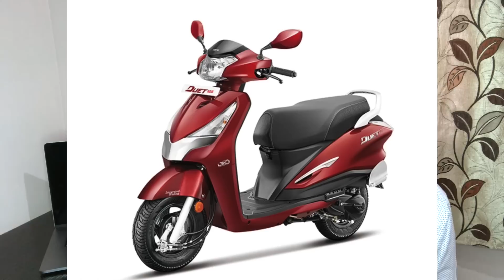2018 Hero Destini 125cc Scooter l All Details l HINDI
Guys, 2018 Hero Destini 125cc India me launch hone wali he. Mene is video me 2018 Hero Destini ke bare me sabhi details di he. Umeed karta hu information aapke kam aayegi...DRIVE SAFE

BEING LOOKWALE